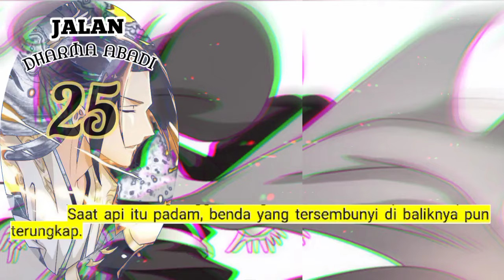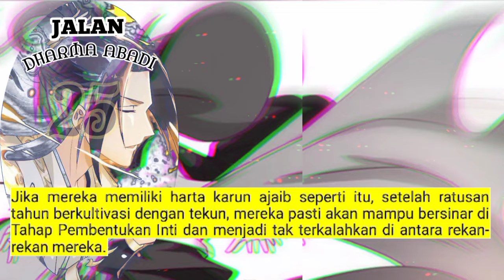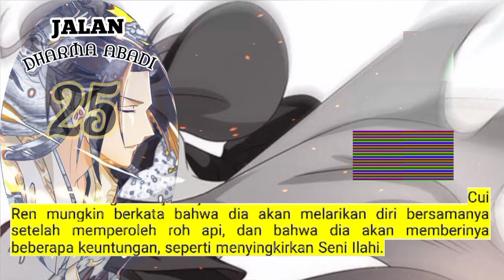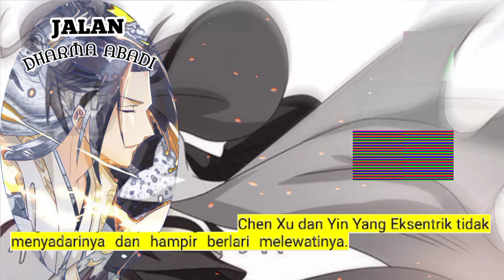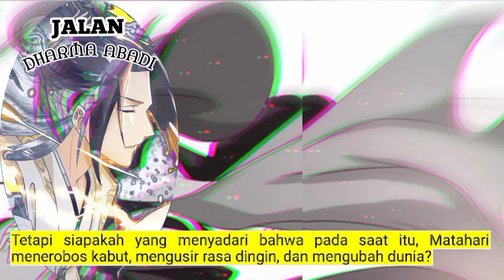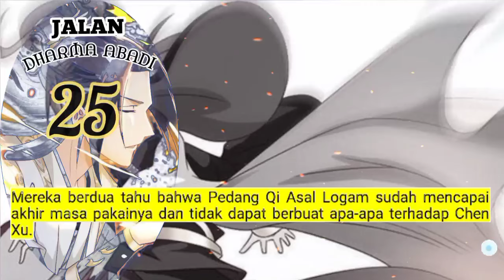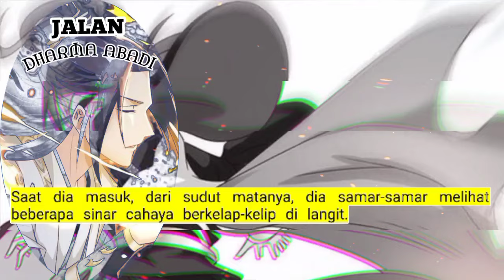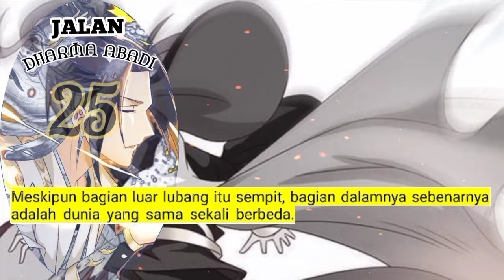Jalan Dharma Abadi season 25